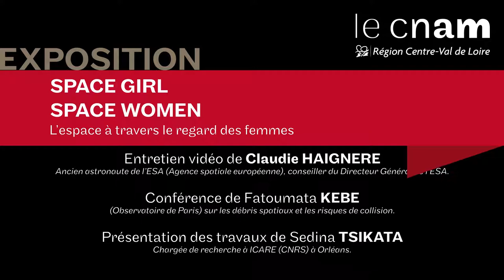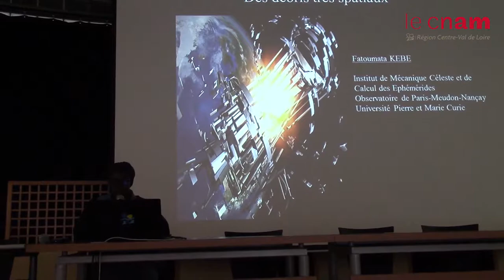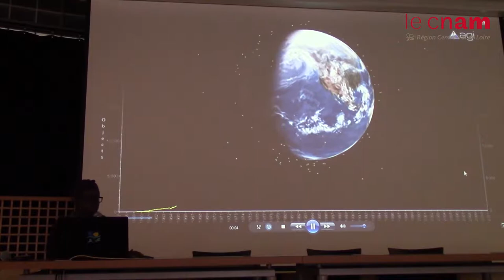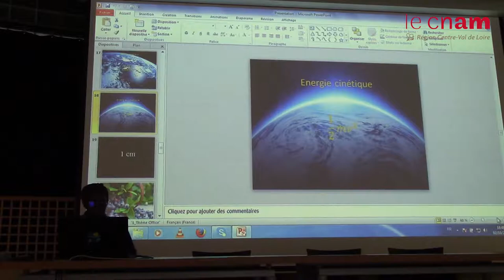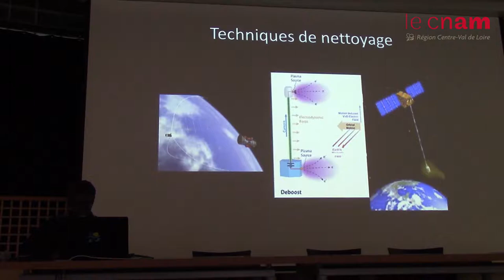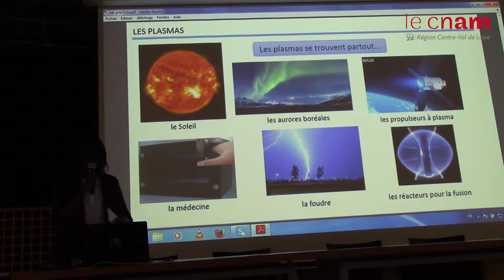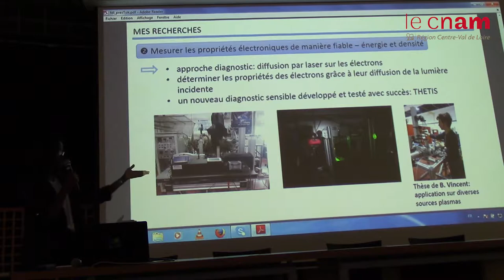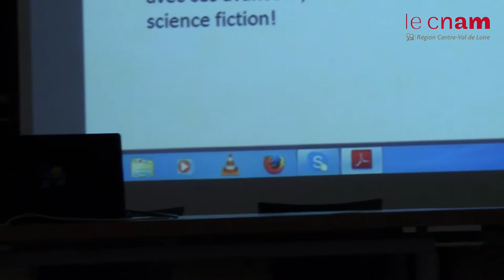Conference - Expo - SPACE GIRL SPACE WOMEN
L'exposition "Space girl - Space women" :
Du 02/10/2017 au 15/12/2017 au Cnam à Orleans :
21 bis rue Eugène Vignat - 45000 Orleans

Il y a cinquante ans, Valentina Terechkova devenait la première femme cosmonaute et reste toujours la seule à avoir effectué un voyage en solitaire dans l’espace. Alors que nous venons de fêter le cinquantenaire de l’Europe Spatiale, et malgré leur présence à des postes clés, les femmes sont sous-représentées dans les carrières scientifiques et techniques avec une proportion de 17% en moyenne des ingénieurs en France.

Les technologies spatiales n’ont pourtant jamais pris autant de place dans notre quotidien. L’esprit de la conquête spatiale s’est transformé pour devenir une source de coopération internationale.

Partant de ce constat, l’agence de photojournalisme Sipa Press a demandé à une équipe de femmes reporters d’aller à la rencontre des filles qui rêvent d’étoiles, des étudiantes passionnées par l’espace, et des femmes qui sont aujourd’hui au cœur de l’aventure spatiale.

De Nairobi à Moscou, de Bangalore à Munich, du désert d’Atacama aux faubourgs d’Izmir, elles ont fait le portrait de « l’Espace au féminin », donnant naissance à une exposition itinérante et à une application multimédia.

Ce projet a été rendu possible grâce à l’engagement de l’Agence Spatiale Européenne (ESA) comme partenaire fondateur. Le CNES, le réseau NEREUS, La Cité de l’espace et l’agence GSA se sont associés à cette production. Universcience est coproducteur de l’application multimédia à travers la bourse ESTIM.

Le Cnam en région Centre-Val de Loire organise la venue d’une partie de cette exposition en partenariat avec Centre-Sciences, le CNRS Centre-Limousin-Poitou-Charentes et le lycée Benjamin Franklin.

Cette exposition s’enrichit d’une nouvelle photo avec Sedina TSIKATA mettant en valeur la recherche en région Centre-Val de Loire.

Sedina TSIKATA, jeune chargée de recherche à ICARE (Institut de Combustion Aérothermique Réactivité et Environnement – CNRS à Orléans, dirigé par Philippe DAGAUT), étudie la dynamique des électrons dans les plasmas, tels que les plasmas appliqués à la propulsion spatiale. Son travail concerne le développement et l’application des diagnostics lasers avancés.

Elle a reçu le prix René Pellat 2011 de la Société française de physique pour ses travaux.